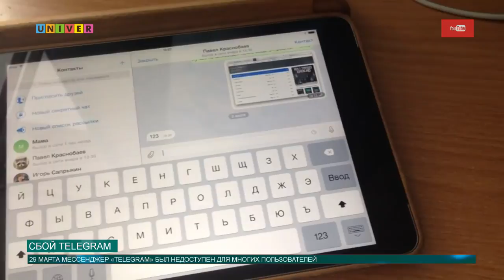Сбой Telegram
Telegram - самый популярный мессендежр в России 29 марта был недоступен в нескольких странах мира. Что стало причиной сбоя, расскажет Олег Кашин.